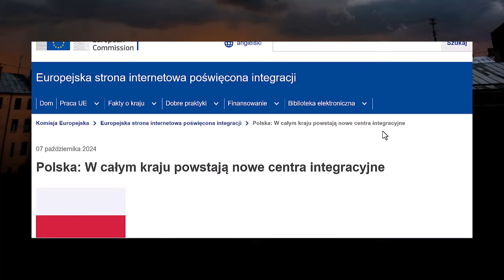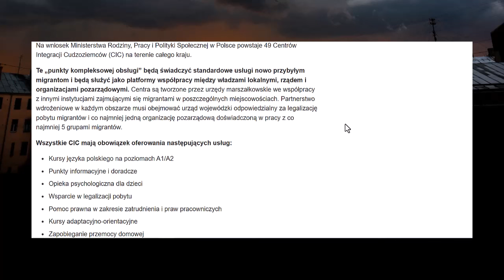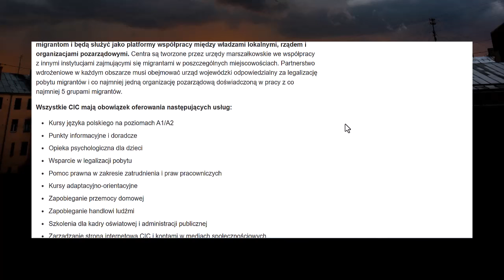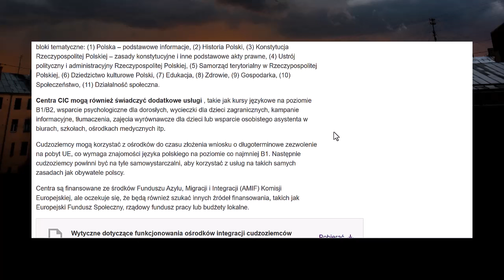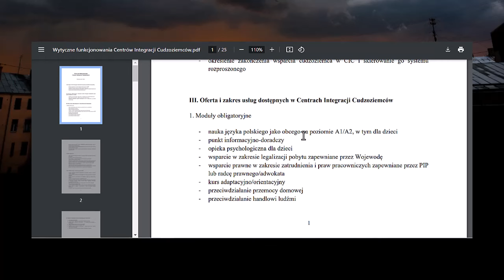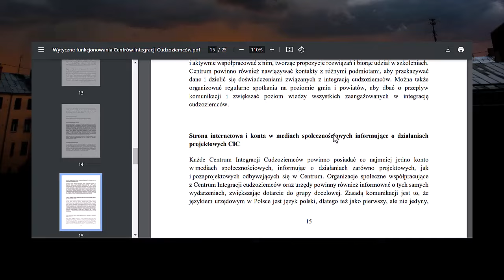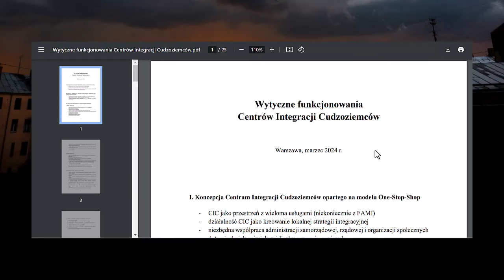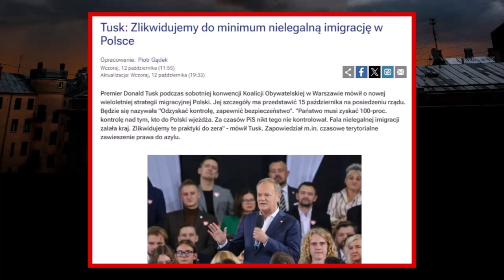Patrzcie co nam szykują. W Polsxe powstaną specjalne centra przyjmowania "imigrantów"